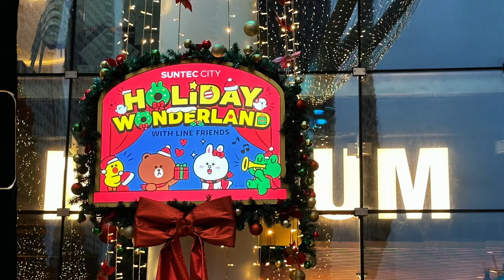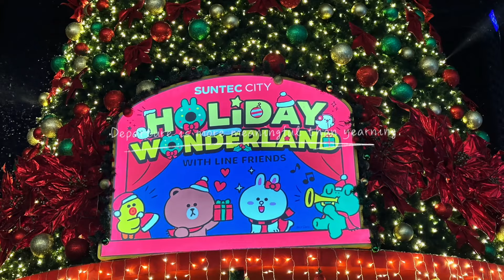SUNTEC CITY HOLIDAY WONDERLAND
Dive into the festive cheer at Suntec City's Holiday Wonderland!
 Suntec City's Holiday Wonderland is a LINE FRIENDS-themed wonderland transforming the mall into a vibrant, merry space filled with fun activities and festive joy. It's open until December 26th, 2023, so make sure to visit before the magic disappears!

 Here's a peek at what awaits you:

 ** LINE FRIENDS Galore:**

Step into Singapore's largest LINE FRIENDS-themed ball pit, featuring a giant BROWN House Slide, exciting ball towers, and carousel swings.
Meet and greet your favorite characters like BROWN, CONY, and the whole adorable gang!
Shop exclusive LINE FRIENDS merchandise and bring home a piece of the wonder.
 ❄️ Wintery Delights:

Experience a magical snowfall show that will transport you to a Christmas wonderland.
Slide down the "Snow Tube Run", a thrilling ice-themed slide for all ages.
Build magical memories at the "Snow Play Zone", perfect for little snow bunnies.
 ** Festive Fun:**

Enjoy dazzling busking performances and captivating caroling shows that fill the air with Christmas cheer.
Participate in exciting carnival games and win special prizes.
Indulge in festive treats and delicious meals at the many restaurants and cafes in Suntec City.
 ️ Shopping with Festive Sparkles:

Enjoy exclusive festive promotions and deals offered by various stores in Suntec City.
Redeem exciting rewards and e-vouchers with the Suntec+ app.
Find the perfect Christmas gifts for your loved ones at the diverse range of shops.

Check out the iconic Suntec Christmas tree and snap some festive photos.
Participate in workshops and craft activities for a creative holiday experience.
Relax and unwind with festive movie screenings and live music performances.
 Suntec City's Holiday Wonderland promises a joyful experience for everyone, from families with young children to couples and friends seeking some holiday cheer. So, gather your loved ones, put on your festive hats, and get ready to experience a magical Christmas at Suntec City!